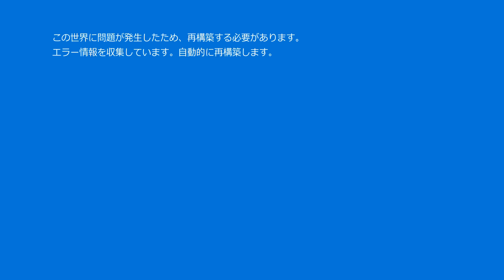【東方Full Flavor】ΔRTIFACTS【原曲：偶像に世界を委ねて ～ Idoratrize World】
当楽曲はこちらのCDに収録されております！よろしければぜひ🍰

今回は袿姫さまのFull Flavorを作ってみました！
ラスボス感が出るような雰囲気作りをがんばってみました！ぜひ聴いてくれると嬉しいです🙏

当楽曲は、韓国のコンピレーションアルバム「東方 Rhythm Tournament」にお誘いいただき制作した東方アレンジになります！
東方アルバムは韓国でのみ頒布された作品ですが、2024年5月の例大祭でぱらどっとのサークル「給食頭蛮」にて委託頒布をしますので、興味があればぜひ！音ゲーっぽい東方アレンジがいっぱいで最高です🍣
（詳細は後日！）

原作：ZUN（上海アリス幻樂団）
原曲：偶像に世界を委ねて　～ Idoratrize World
アレンジ・イラスト・動画：ぱらどっと

・各種配信サービスにて楽曲配信中！